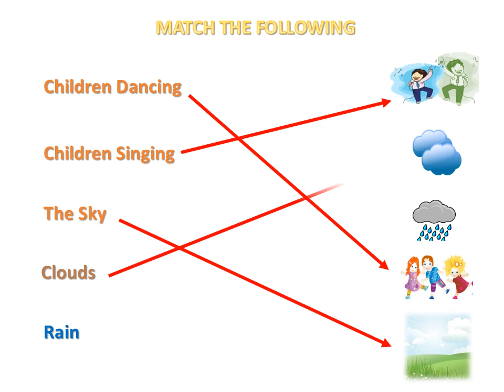Class I Unit 9Clouds (Creator - Mr. Pradeep Negi)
Activity Match the following for Class I level